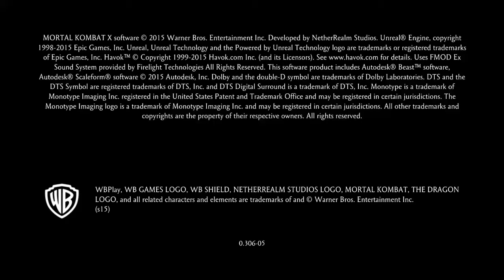Mortal Kombat XL